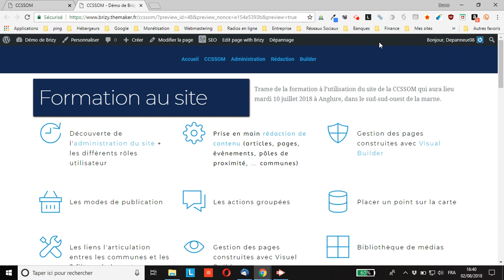WordPress : comment paramétrer les marges d’un bloc Brizy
Dans la vidéo je vous montrenotamment comment supprimer la marge minimale de 15 px en-dessous de laquelle vous ne pouvez pas descendre avec votre souris.
Ce tutoriel s’applique à tous les types de bloc, pas uniquement aux menus.